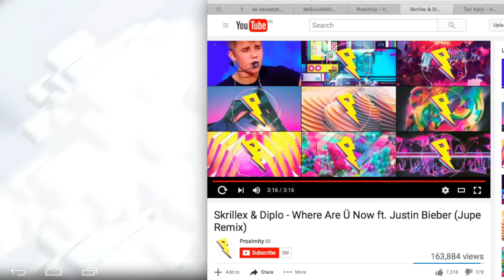PwC vs Dark Looters - Bullies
Some nice Ground and Air bullies